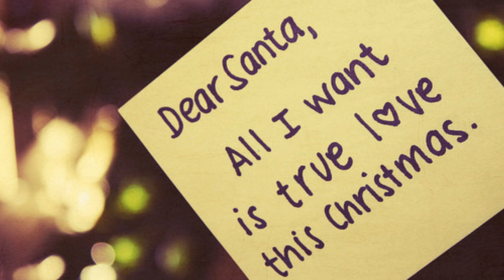Tyler Hilton - Have Yourself A Merry Little Christmas - With Lyrics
Song: Have Yourself A Merry Christmas
Artist: Tyler Hilton
Album: Have Yourself A Merry Christmas (2004)
Have yourself a merry little christmas
May your heart be light
From now on our troubles will be out of sight

From now on our troubles will be miles away

Here we are as in our golden days
Gather near us once more, yeah

And if the fates allow
Hang a shining star on the highest bough, yeah